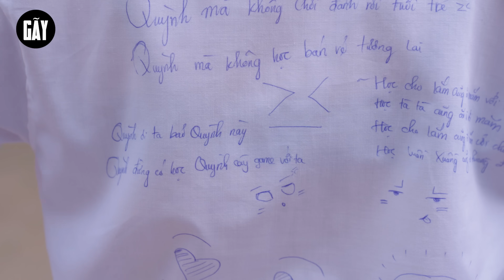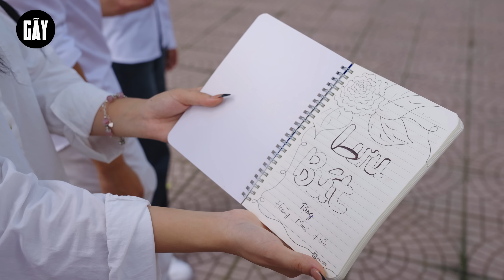THẠCH XOÀI SỮA TƯƠI VÀ LƯU BÚT CỦA HIẾU | Hai Anh Em Phần 752 | Phim Tình Cảm Hài Hước Gãy Media